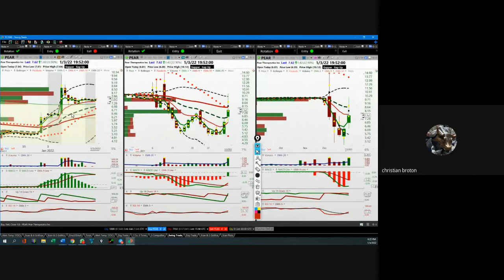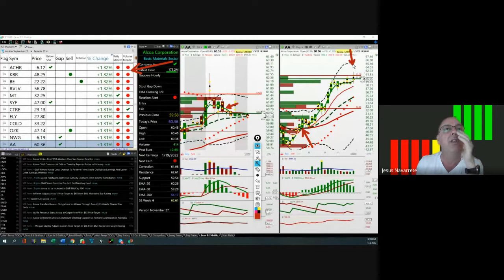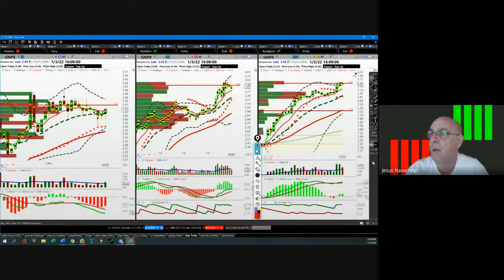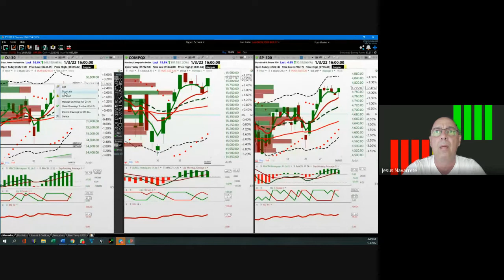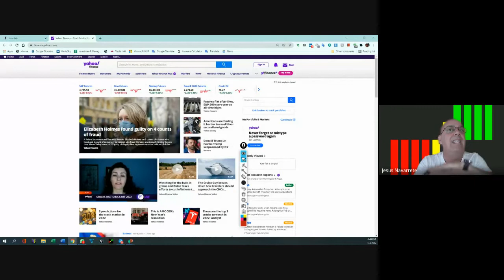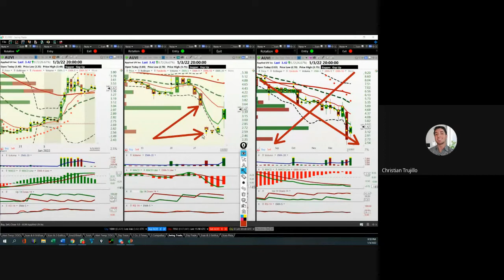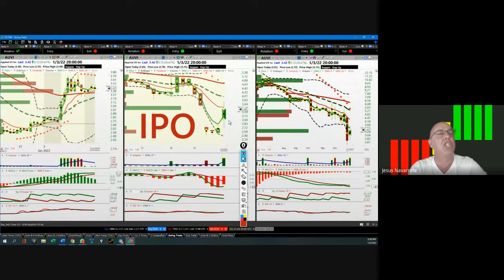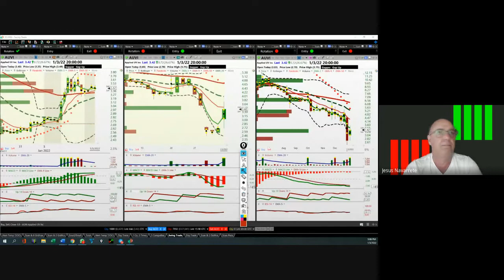Enero 3, 2022,...Las Ventajas del Scan en aumentar la eficiencia del Operador (pt 2)